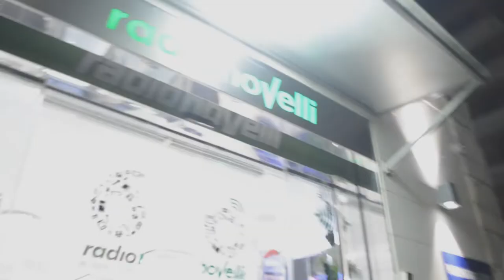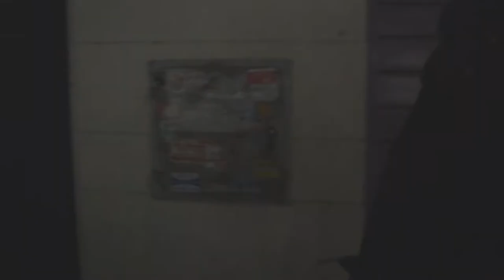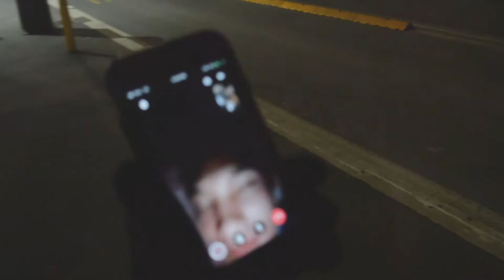PauloPlayZHD | SHOUTOUT - #27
Description :

Today I uploaded a video when we went to Libia to check the computer that Johann wanted to buy in the future.

Credits to :
Youtube & KODOMOi

[SOCIAL MEDIA]

Shoot with the Nikon D3200